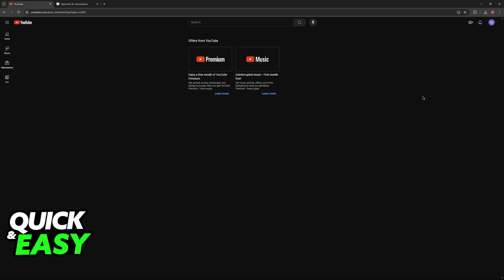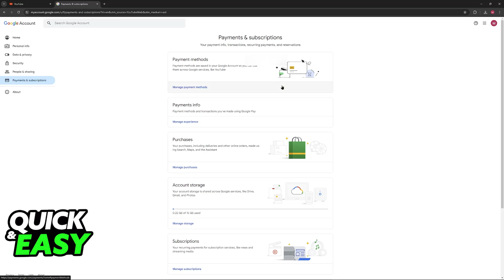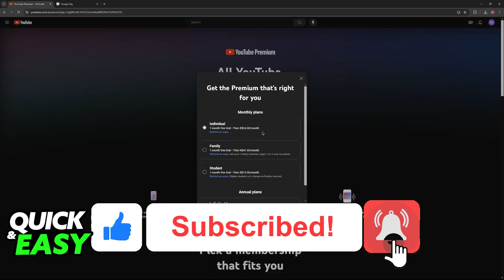How To Add Debit Card to Youtube (2025) - Step by Step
I will solve your doubts about how to add debit card to youtube, and whether or not it is possible to do this.

I hope I have helped you with the video!